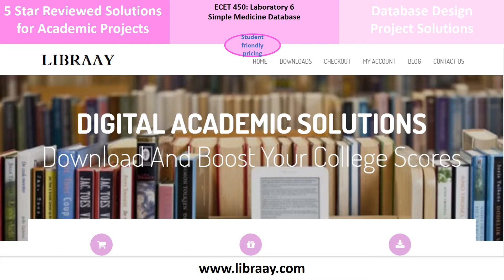ECET 450: Laboratory 6 Simple Medicine Database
This laboratory exercise involves a complete development of a relational database.  You are to do the following:

Use Visio to create the appropriate diagrams.
Create a script named sql (where XXX are your initials) that
Create the tables in 3NF needed to implement your DB schema.
Your tables must include primary and foreign key constraints.
Populate the database.
Create the report that includes all three patients.
Each student will be required to add an individual query. See your instructor for the specifications of your query.
Patient              Doctor      Room       Admitted                       Required Medication

1001 Fred          Payne        101    MARCH     31, 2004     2 Prozac           3 grams annually

6 Aspirin          1 gram  daily

9 Valium           2 grams weekly

3.    Deliverables include copies of the following files:

The Visio ERD file (vcd)
The ORACLE script file (sql)
The spool output file (lst)
Development Suggestions for the mdbXXX.sql File

Ensure that the entire script is working before you “un-comment” the spool statements.
Develop your script one step at a time.
Include your personal and program information in the script file comment.
Suggested steps in developing the SQL script file:
SET system parameters
DROP TABLE firstTable
CREATE TABLE firstTable
DESC firstTable
INSERT VALUES INTO firstTable
CREATE VIEW if needed
SELECT * FROM firstTable
Repeat for secondTable
Repeat for rest of tables
JOIN all of the tables to produce the desired Report
-- SPOOL OFF
Table of Data

Patient

Name

Patient

Number

Medication

Name

No. of

Tablets

Dosage/

Tablet

Frequency Admitted Rm. Dr.
Fred 1001 Prozac 2 3 grams annually 30-MAR-07 101 Payne
Fred 1001 Aspirin 6 1 gram daily 30-MAR-07 101 Payne
Fred 1001 Valium 9 2 grams weekly 30-MAR-07 101 Payne
Sam 1005 Spam 1 3 grams 2 x daily 02-APR-07 150 Acres
Sam 1005 Prozac 2 6 grams daily 02-APR-07 150 Acres
Betty 1010 Spam 1 4 grams daily 11-MAY-07 222 Itchi
Betty 1010 Aspirin 6 3 grams daily 11-MAY-07 222 Itchi
Betty 1010 Valium 9 1 gram weekly 11-MAY-07 222 Itchi
Betty 1010 Sugar Water 11 1 gram monthly 11-MAY-07 222 Itchi